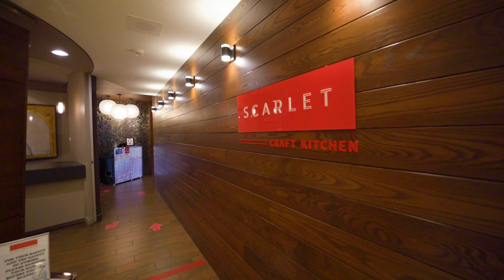Book a Saskatchewan Getaway Saskatoon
As COVID restrictions were being lifted, we worked with Hospitality Saskatchewan to encourage people to take a Saskatchewan Getaway, or just go out for a meal, and support the industry. The videos highlighted the safety protocols and the enticing attractions!